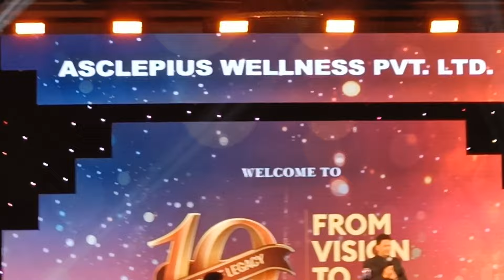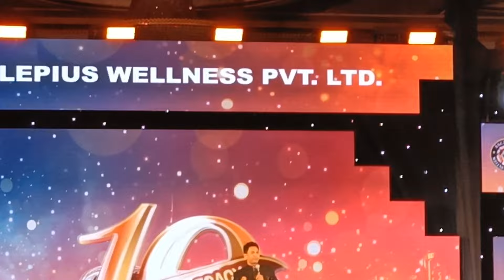awpl 10th anniversary celebration in Dubai | ramveer Singh speech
awpl Direct selling kya hain | Ramveer Singh | anniversary celebration Abu Dhabi
awpl Direct selling future | ambassador B S Bhandari speech in DUBAI
Awpl 10th anniversary celebration | Abudhabi | Dubai | Md&CEO Dr Sanjeev Kumar Awpl 10th anniversary celebration | Abudhabi | Dubai | Md&CEO Dr Sanjeev Kumar
एस्क्लेपियस वैलनेस प्राइवेट लिमिटेड की दसवीं सालगिरह सेलिब्रेशन अबू धाबी दुबई मैं धूमधाम से मनाया गया
AWPL 10th anniversary salibretion | केक सेलिब्रेशन | md&ceo dr sanjeev kumar
विजय रथ | awpl | md sanjeev kumar speech विजय रथ | awpl भागने वाली है | md sanjeev kumar speech
awpl कामयाबी का मंत्र | धमाकेदार स्पीच | vijay rath 2024 | Dr Sanjeev Kumar speech awpl कामयाबी का मंत्र | धमाकेदार स्पीच | vijay rath 2024 | Dr Sanjeev Kumar speech
1000 अरबपति बनाएगी अगले 10 साल में | awpl SANJEEV KUMAR | World ki no 1 direct seling vijayrath motivation 1000 अरबपति बनाएगी अगले 10 साल में | awpl SANJEEV KUMAR | World ki no 1 direct seling
क्या आप भी शामिल होना चाहेंगे अरबपति कॉलम में
विजय रथ 2024 हल्द्वानी उत्तराखंड MD Dr Sanjeev Kumar awpl विजय रथ 2024 हल्द्वानी उत्तराखंड MD Dr Sanjeev Kumar
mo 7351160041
awpl ambassador celebration | B S Bhandari | आर्मी से 15 करोड़ का सफर | हल्द्वानी उत्तराखंड
awpl marketing plan 2024 || प्लान कैसे दिखाएं || घर बैठे 70 करोड़ कमाए awpl marketing plan 2024 || प्लान कैसे दिखाएं || घर बैठे 70 करोड़ कमाए
स्पॉन्सर आईडी डालें
124528A
awpl
एडब्ल्यूपीएल प्रोडक्ट की बहुत बेहतरीन जानकारी के लिए कॉल करें
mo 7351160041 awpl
awpl company
awpl business plan
awpl mahakumbh 2023
awpl sanjeev sir speech
awpl product
awpl kya hai
awpl plan
awpl level list
awpl me id kaise lagaye
sanjeev kumar awpl army
awpl kya hai
awpl anuj sharma
awpl sanjeev sir army
awpl sanjeev sir product
awpl mahipal sir speech
awpl sanjeev sir speech 2023
awpl amit dubey speech
awpl md sanjeev kumar interview
sanjeev kumar awpl motivation
awpl sanjeev sir speech short video
You're incognito
awpl sanjeev sir speech new
awpl sanjeev sir speech status
awpl sanjeev sir speech result
awpl sanjeev sir speech mahakumbh
You're incognitoAwpl Business
Awpl Traget
Awpl plan
Awpl Joining process
Awpl me kam kse kre
Awpl all details
Sanjeev Kumar awpl
Awpl
Awpl New plan
Awpl Kit plan
Awpl Kit se plan
AWPL PLAN in Hindi, Plan कैसे दिखाएं, Aise Plan Show Kiya to 100% Joining ayega, Asclepius Wellness Business Plan
doston aaj ham is video me AWPL ke new business plan ke bare me baat krenge. friends agar apne ase plan dikha diya to 100% joining hai.
agr aap plan nhi dikha skte to bs ye video dikha do aapka friend join kr lega.

Kanyal_news_Awpl
 Follow_Kanyal_news_Awpl
Keep_supporting
Keep_sharing
Keep_loving
Ajab_gazab_socialpahadi_soul_hema